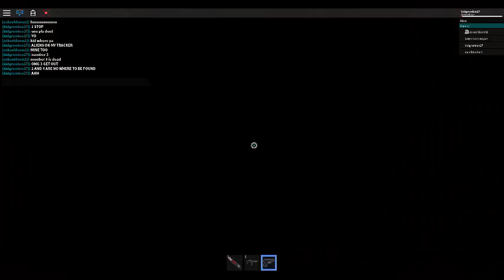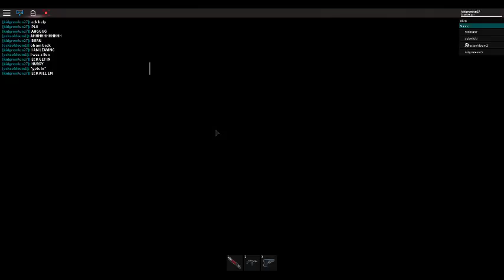roblox alien survival ep 2 they keep coming!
ep 2 is know out already lol but anyways just wait until part 3 comes out!